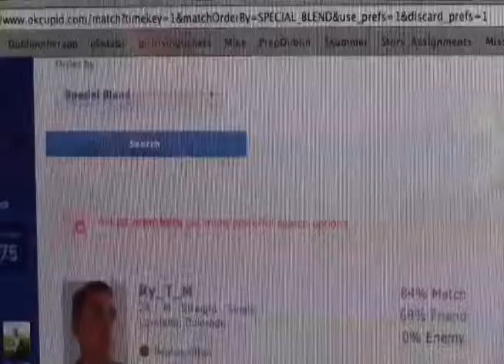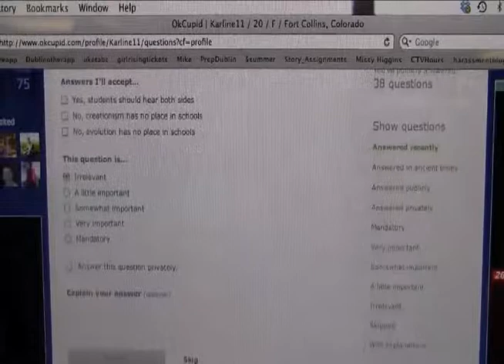OkCupid: A hot spot for college students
According to Statistics Brain, there are 40 million people in the U.S. who have tried online dating, but what is it that convinces so many people to look for a relationship on the Internet? According to Lindsie Livingston, a Colorado State University student who used the site for about three months before deciding to delete it, claims it's linked to our generation of college students. She said that because of the way in which we use social media, it is hard not to meet people online, so why not? She used a site called OkCupid, which many college students are currently connecting to. Most online dating sites charge a fee, but because of it's demographic, OkCupid uses advertisers for income instead. According to Find The Best, an online database, the largest percent of users on OkCupid are between the ages of 18 and 34, which is a much younger age group than most other online dating websites. Colorado State University associate professor Patrick Plaisance said that his concern doesn't stem from the idea of online dating, but rather from the way in which people communicate online. He said people tend to focus so much on themselves that people communicate differently online than they would in person. Plaisance also referred to the fact that because OkCupid is free, advertisers pay for the site, which means they are tracking your every click. "We relinquish that kind of privacy for the convenience of that free service," he said. "With OkCupid and any other kinds of free service, we have to understand there is nothing that is free."